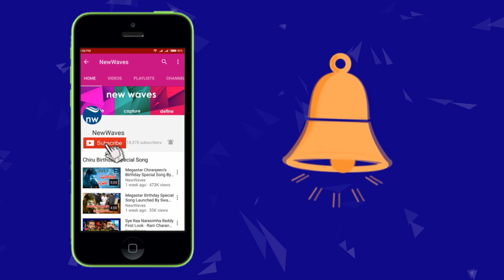వాళ్ళే పిలిచి టికెట్ ఇచ్చారు | G. V. Harsha Kumar l Rishi Marla l New Waves